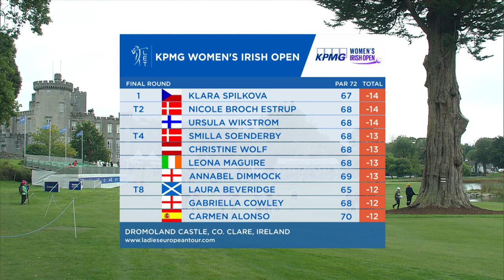Final Round Highlights | KPMG Women's Irish Open